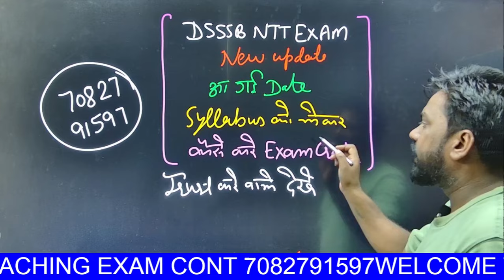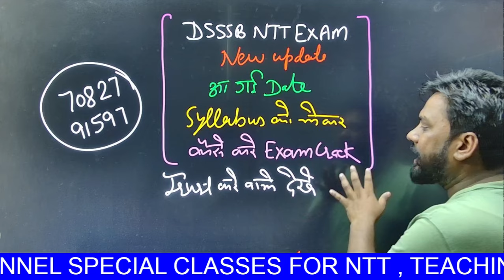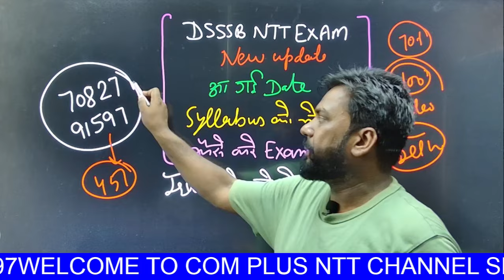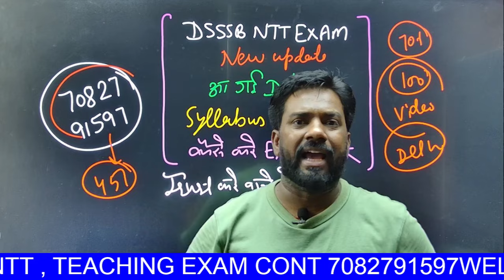DELHI NTT EXAM DATE आ गई ? SYLLABUS को लेकर बड़ा अपडेट 😍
👍 ʟɪᴋᴇ

📩 ꜱʜᴀʀᴇ

🔔 ꜱᴜʙꜱᴄʀɪʙᴇ